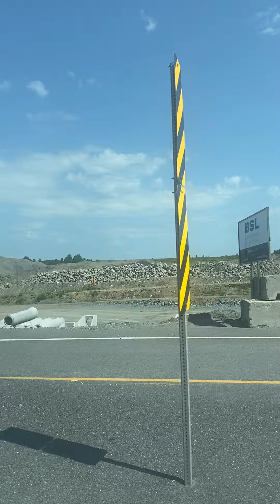Lots of big road construction !!!